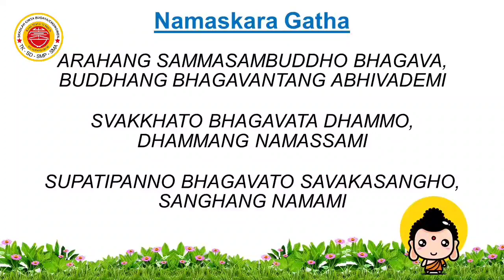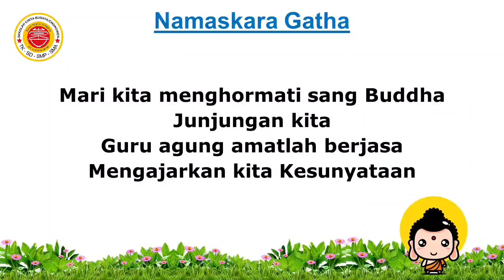6 Agama Buddha 24 Juli 2021